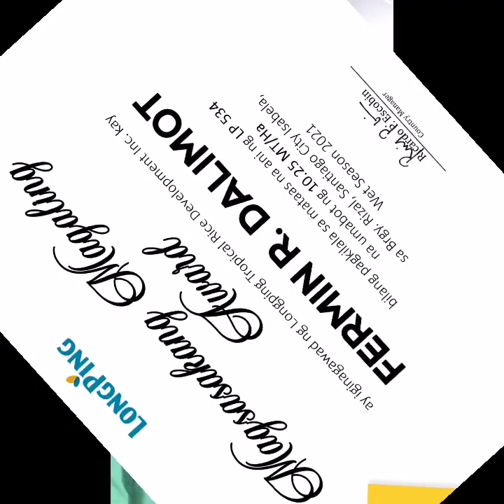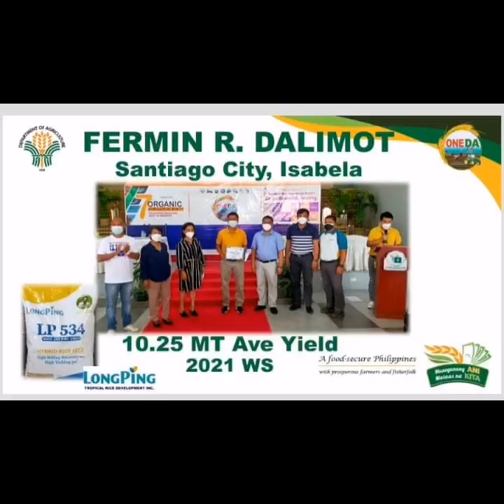LONGPING - Mr. Fermin Dalimot rice farming protocol & experience (Ilocano version)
Inspirational guide in rice farming.